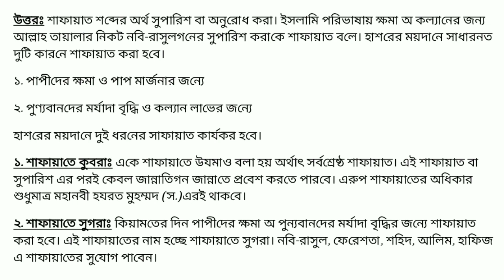অষ্টম শ্রেণির এসাইনমেন্ট ইসলাম ও নৈতিক শিক্ষা সমাধান